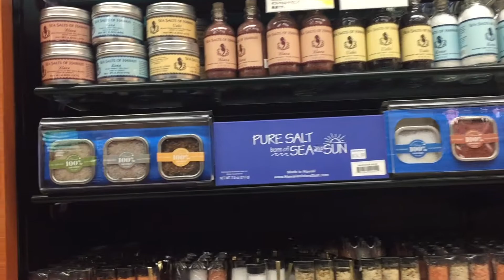ABC Stores 1/24/2018 [HD]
ABC Stores 1/24/2018 [HD].  Quick look at ABC Stores.  Bring this to you by request from Bonnie T.  Thanks!